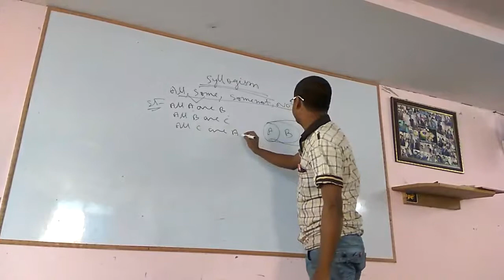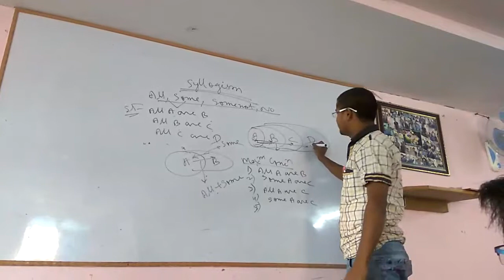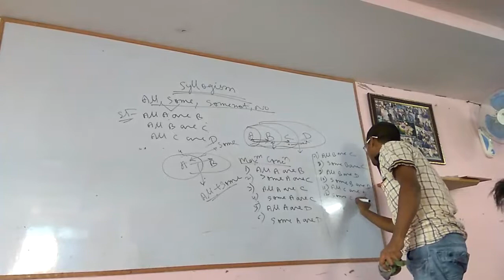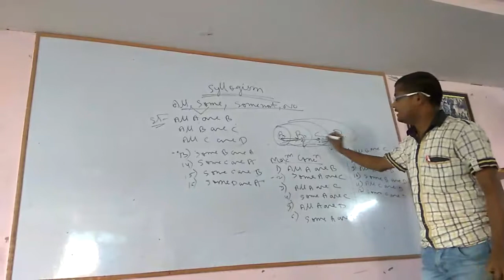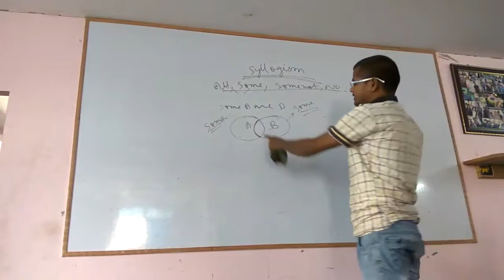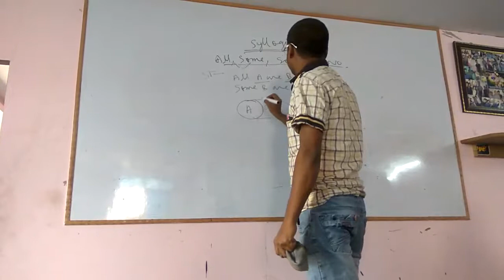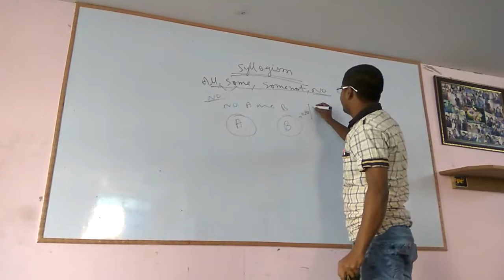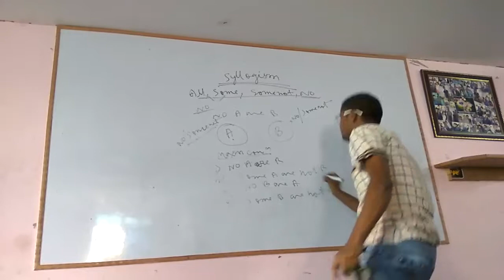master trick of syllogism video -2 (for CAT /BANK PO/CLERK EXAM)